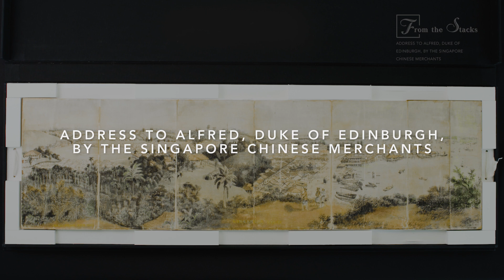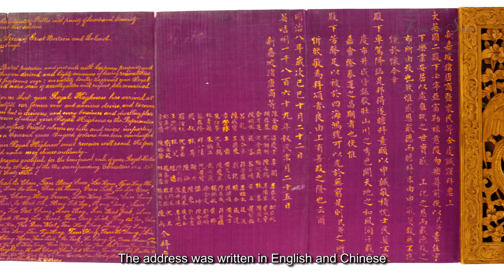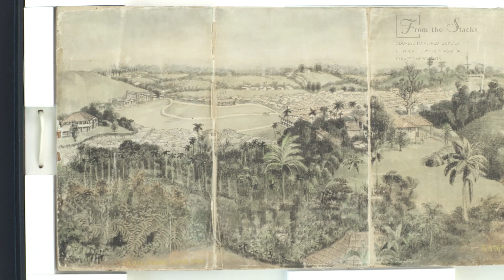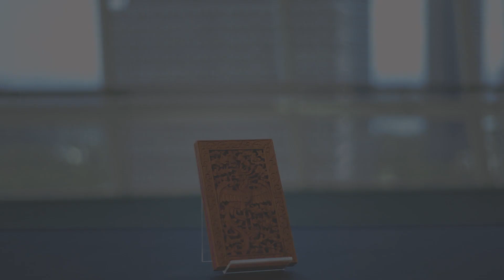Address To Alfred, Duke Of Edinburgh, by The Singapore Chinese Merchants | From the Stacks S01E01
Senior librarian Ong Eng Chuan presents the Address to Alfred, a pledge of loyalty gifted by Singapore Chinese merchants to Prince Alfred, Duke of Edinburgh on his maiden visit to Singapore in 1869. Prince Alfred, the second son of Queen Victoria, was the first British royalty to visit the region. This provided the Chinese merchants with the occasion to reinforce the local population’s sense of loyalty to the British empire.

From the Stacks is a collection of exclusive videos highlighting rare materials of historical significance in the National Library’s collection.